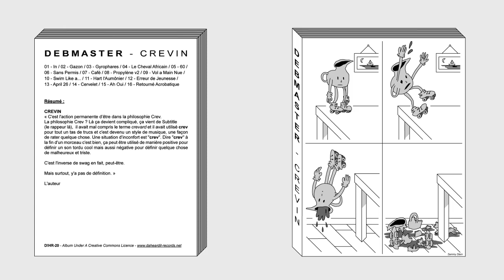06 - Debmaster - Sans Permis [D!HR-20]